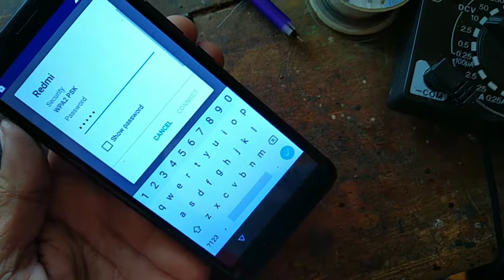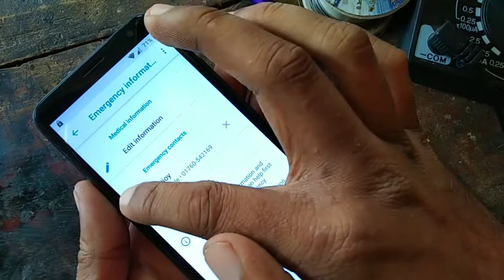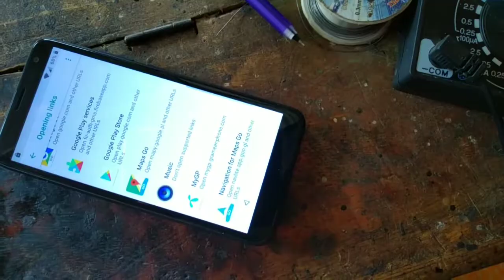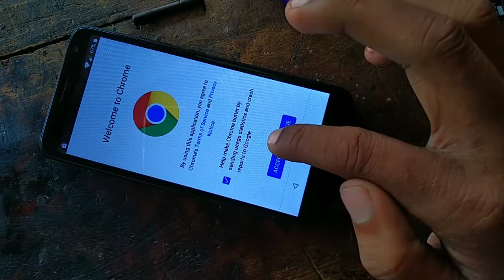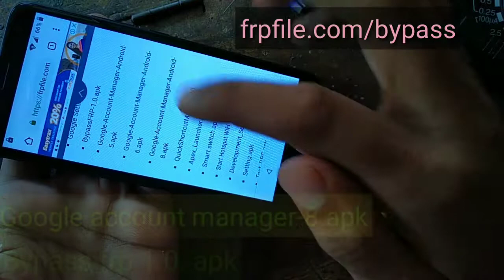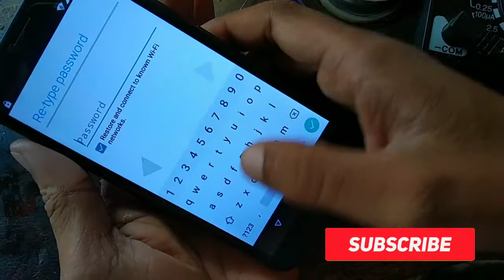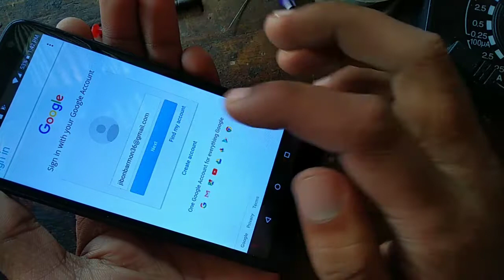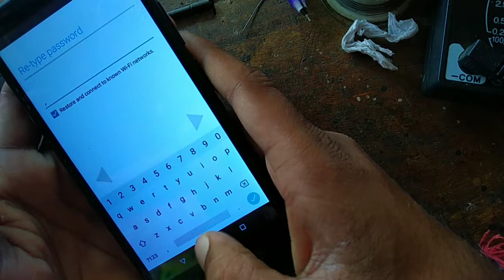How to Make Symphony V142 frp bypass remove_Symphony V142 frp bypass unlock_Jibon barmon tech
How to Make Symphony V142 frp bypass remove_Symphony V142 frp bypass unlock_Jibon barmon